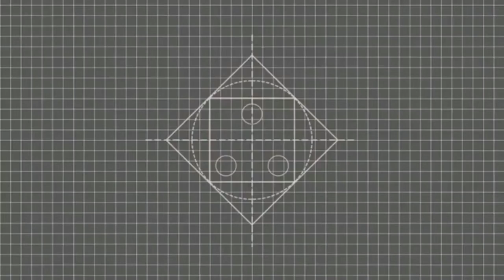Elephant face card Board craft| DIY cardboard craft | Easy craft for Kids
DIY  cardboard craft easy craft for kids

Karupasamy (Honor to the police)
https:/ /youtu.be/0mx5q2fx0Iw